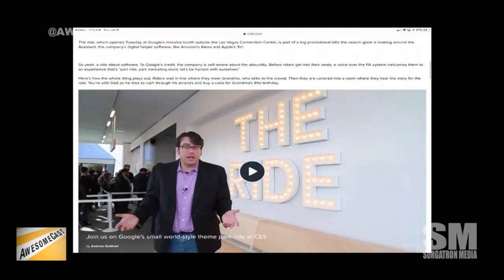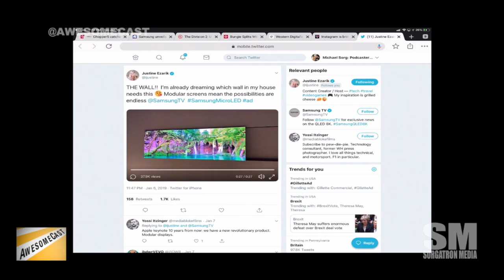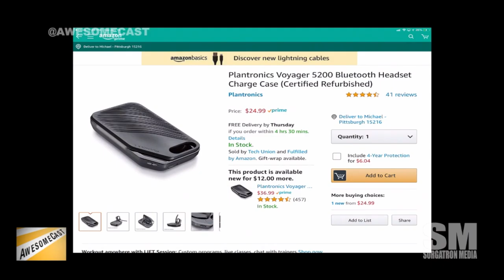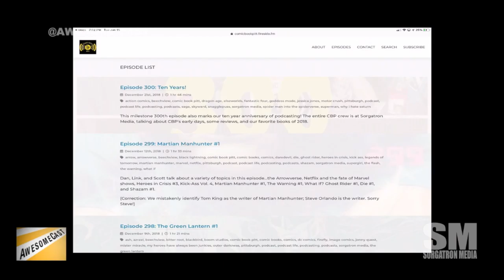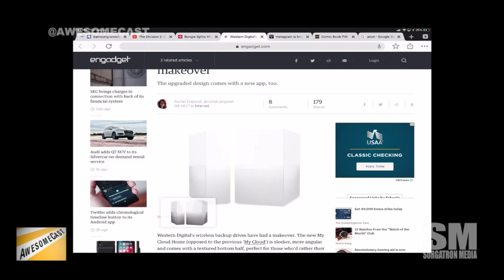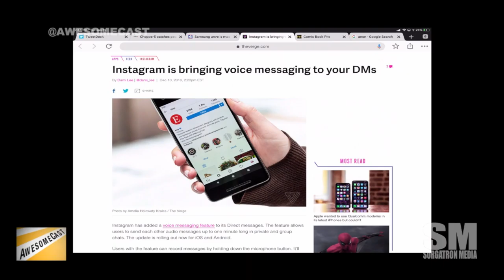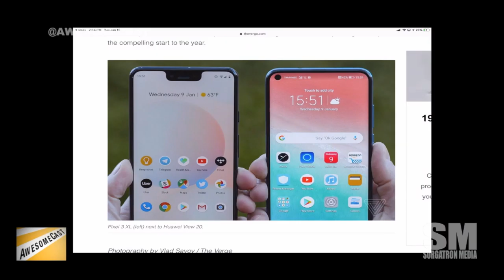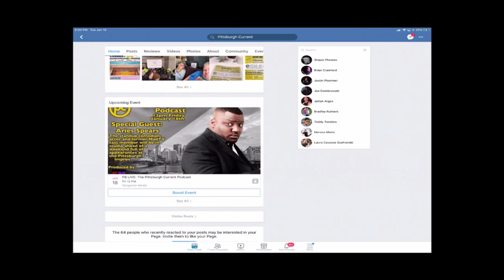AwesomeCast 428: Touching All The Gadgets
Krause, Chilla, and Sorg are back in studio this week to run down the tech news you should know about, including:

    Sorg is sharing the Google-Assistant-themed ride at CES 2019 as his Awesome Thing of the Week.
    Speaking of automation, there’s some crazy stuff happening with Waymo.
    Chilla is sharing a modular screen as one of his Awesome Thing of the Week contenders.
    Chilla’s second Awesome Thing of the Week is also a Samsung update – with iTunes and Airplay coming to non-Apple devices.
    Krause is sharing his Plantronics wireless Bluetooth headset and charge case as his Awesome Thing of the Week.
    Amazon is working on a new videogame streaming service.
    Ubisoft is moving from Steam to Epic Games.
    Bungie splits with Activision.
    Alex is sharing his WD My Cloud Home with us this week.
    Instagram now offers voice messaging.
    We’re apparently ditching the notch for a hole punch thanks to Huawei.
    Dolby Atmos is available through your headphones thanks to Windows and Xbox?
    There’s a Surface Pro for gamers thanks to Asus.

Follow these awesome people on Twitter: Krause (@KrazyKrause), Chilla (@chilla), and Sorg (@Sorgatron)